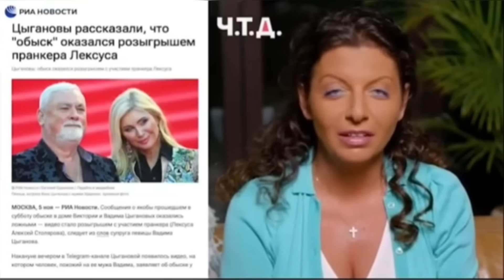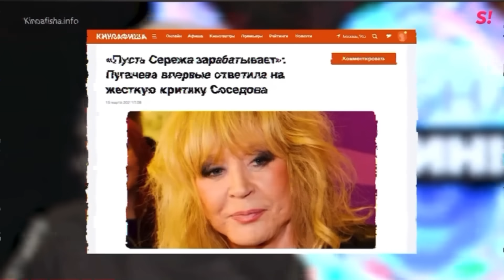СМІЛИВА ЗАЯВА АЛЛИ ПУГАЧОВОЇ: ДОЖИВУ ДО ПОБЕДЫ ДОБРА НАД ЗЛОМ! ВЫ ЕЩЕ ОБО МНЕ УСЛЫШИТЕ